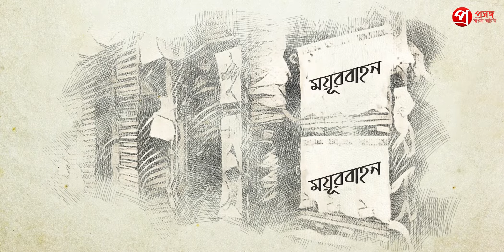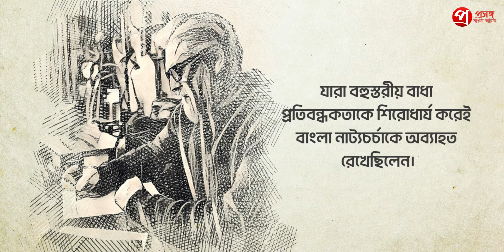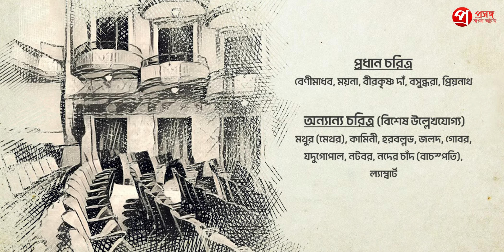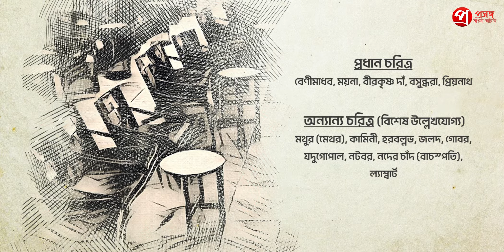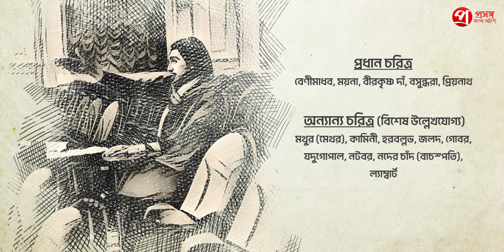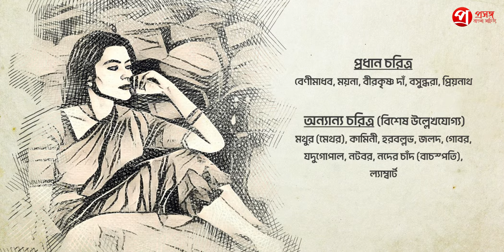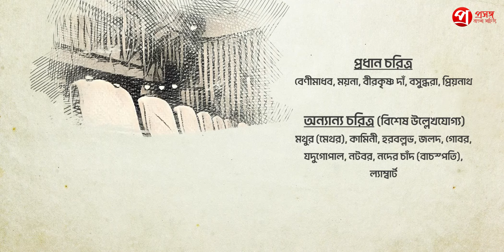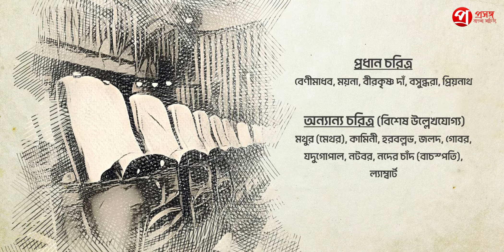Tiner Talowar | টিনের তলোয়ার | নাটকের বিষয়বস্তু | Utpal Dutter Natak | Prasanga Bangla Sahitya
Timecodes (Tiner Talowar)
00:00 - সূচনা
00:26 - নাটকের পটভূমি
01:30 - নাটকের বিষয়বস্তু

উৎপল দত্তের নাটক টিনের তলোয়ারের  বিষয়বস্তু সম্পর্কে খুব সংক্ষেপে, এই ভিডিওতে আলোচনা করা হয়েছে । নাটকটি পশ্চিমবঙ্গের বিভিন্ন বিশ্ববিদ্যালয়ের সিলেবাসে অন্তর্ভুক্ত । সকল শিক্ষার্থীর কথা মাথায় রেখে খুব সহজ ভাবে নাটকের পটভূমি ও বিষয়বস্তু উপস্থাপন করা হয়েছে । আশাকরি নাটিকাটি শুনে, বইটি পড়বার ক্ষেত্রে বিষয়ের সঙ্গে রিলেট করতে সুবিধা হবে ।
এছাড়া অন্যান্য শ্রোতারা যারা দেখছেন তারাও আশা করি নাটকটির ধারণা নিতে পারবেন।

ভিডিওটি ভালো লেগে থাকলে ভিডিওটিকে লাইক ও কমেন্ট করে আপনাদের মতামত অবশ্যই জানাবেন।

শিক্ষার্থীদের উদ্দেশে আর একটি কথা :
কলকাতা বিশ্ববিদ্যালয়ের বাংলা ক্লাসের জন্য আমাদের সঙ্গে যুক্ত হতে 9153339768(মৃন্ময়) এই নম্বরটিতে তোমরা, আমার সঙ্গে যোগাযোগ করতে পারো।